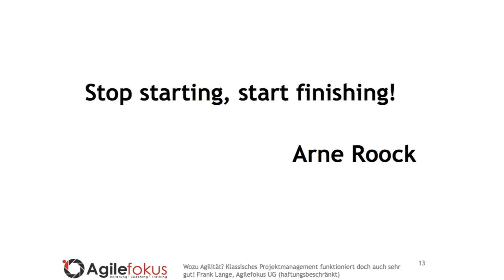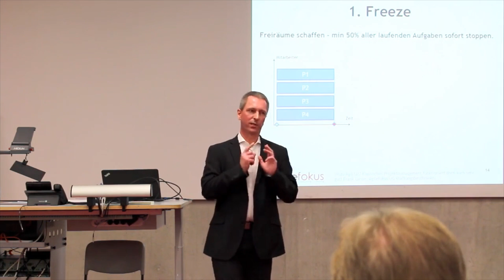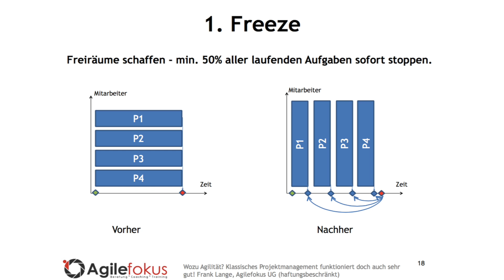MEDIZINTECHNIK: STOP STARTING, START FINISHING - FOKUS auf das Wesentliche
Projekte beschleunigen durch Fokus auf das Wesentliche: Mehr Projekte in kürzerer Zeit mit höherer Qualität.

► "Scrum: The art of doing twice the work in half the time" (Jeff Sutherland)
► "Kanban in der Praxis: Vom Teamfokus zur Wertschöpfung " (Klaus Leopold)
► "Scrum und die IEC 62304: Medizinische Software mit agilen Methoden normkonform entwickeln" (Marc Bless)

Starten Sie heute noch Ihren Change und katapultieren Sie Ihr Unternehmen auf das nächste Level. kostenlos herunter und nutzen Sie über 60 Minuten Trainingsvideos um den Change in Ihrem Unternehmen noch heute zu starten.

Wie sehr könnten Sie den Erfolg Ihres Unternehmens steigern, wenn...

... Sie völlige Zielklarheit hätten?
... Ihre Fortschritte messbar wären?
... Sie Widerstände überwinden könnten?
... Sie zügig Quick Wins umsetzen könnten?
... Strategien und Taktiken abgestimmt wären?
... Ihnen das perfekte Team zur Seite stünde?

...und das alles im Rahmen einer systematischen und erprobten Vorgehensweise?

herunter und starten Sie Ihren Change noch heute!

Translated titles:
Deje de comenzar, comience a terminar: los proyectos se aceleran al enfocarse en lo esencial

Arrêtez de commencer, commencez à terminer-les projets s'accélèrent en mettant l'accent sur l'es

Pare de começar, comece a terminar-os projetos aceleram, concentrando-se no essencial

शुरू करना बंद करो, परिष्करण शुरू करो-आ

Stop starting, start finishing-projects accelerate by focusing on the essentials

توقف عن البدء ، ابدأ في الانتهاء-تسارع المشاريع من خلال

停止启动，开始完成-通过专注于必需品来加速项目

Хватит начинать, начинай заканчивать-проекты ускоряют

Neuestes Video: "MANAGEMENT 3.0: Was treibt uns wirklich an?"